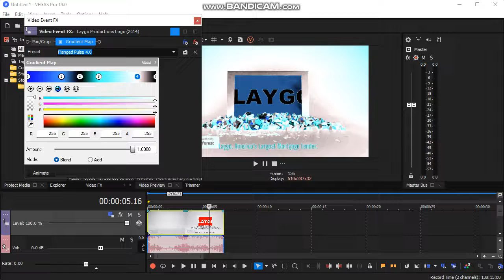How To Make Nasalization 1.0 Flanged Pulse (New Effect)